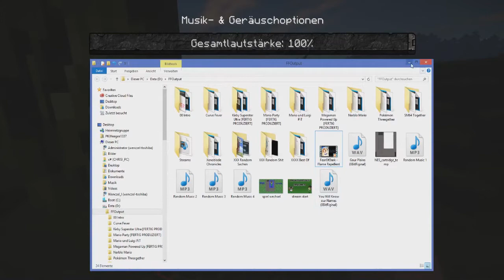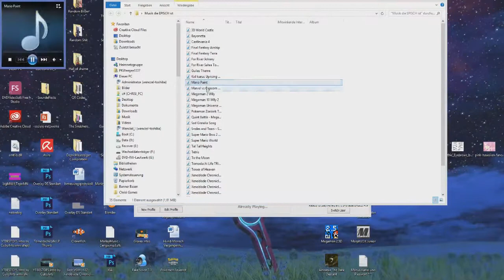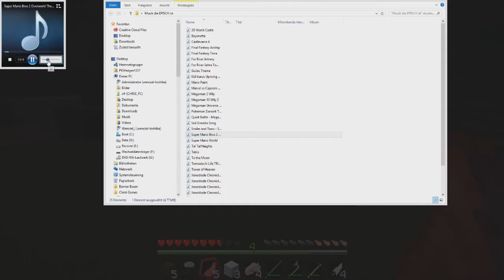PK Streamt: Minecraft [ 1 ] (PC)